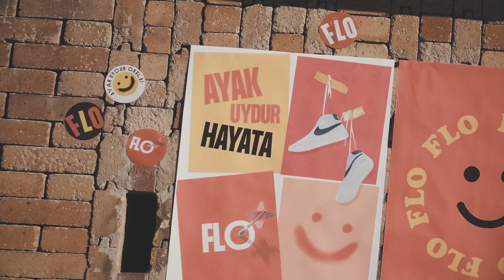FLO - Yeni Okul Sezonu Trendleriyle